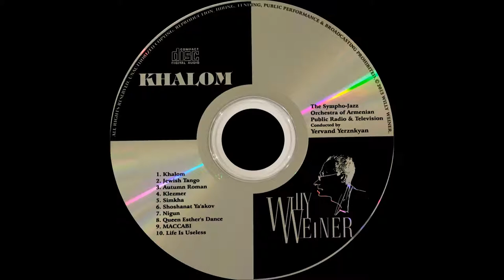Willy Weiner – “Queen Esther’s Dance” - Sympho-Jazz orchestra of Armenia Public Radio and TV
“Queen Esther’s Dance” - from the “Khalom” album of the Cycle “Orchestral pieces”, comp. Willy WEINER, arr. by Yervand Yerznkyan

Soloists:
Anahit Nersesyan (piano)
Ashot Galstyan (oboe)
Nelly Manukyan (flute)

Queen Esther’s Dance, the Legend about Esther tells us that Haman, a high-ranking official at the court of king Ahasuerus (Artaxerxes) sought the destruction of the Jews in Persia and Media because they bowed not to the symbols of power (year 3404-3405 from the creation of the world). His plan failed owing to the wisdom and courage of the beautiful Queen Esther.